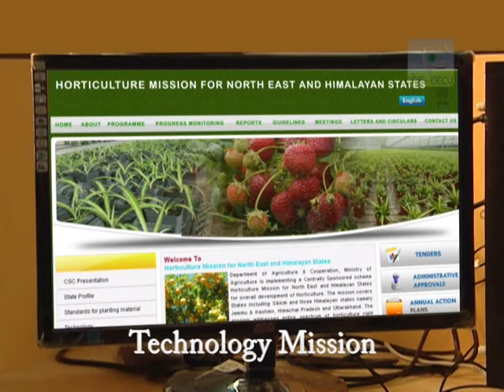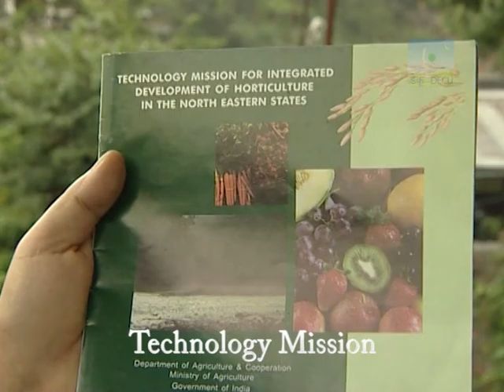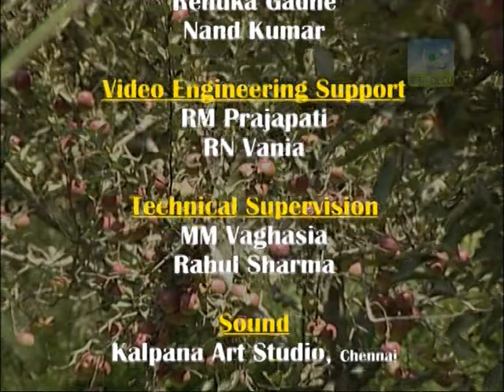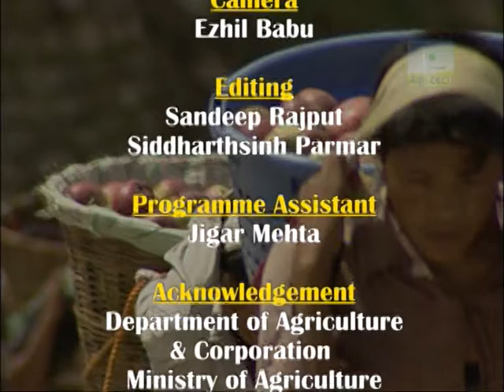03 Remote Sensing Farmers Friend